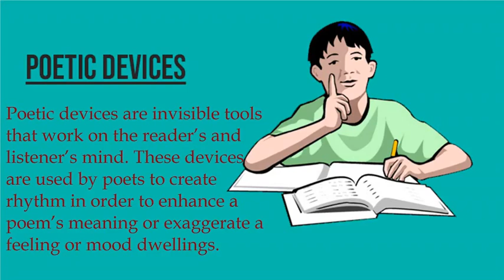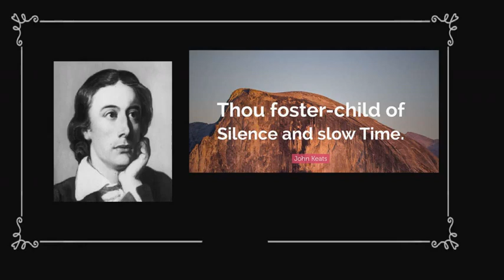Figures of Speech | Poetic Devices (Part 1) | A Very interesting way to learn and memorise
A figure of speech or rhetorical figure is a word or phrase that entails an intentional deviation from ordinary language use in order to produce a rhetorical effect.